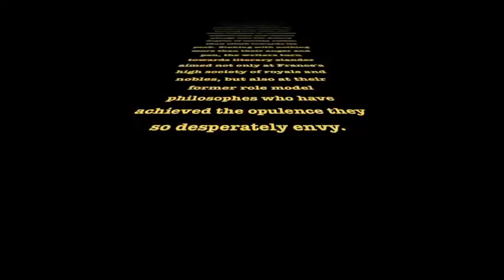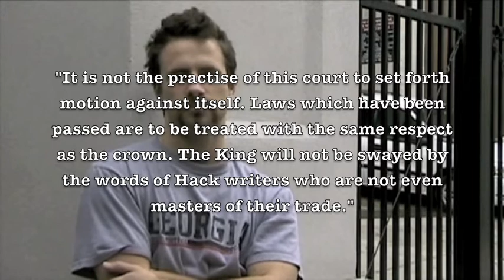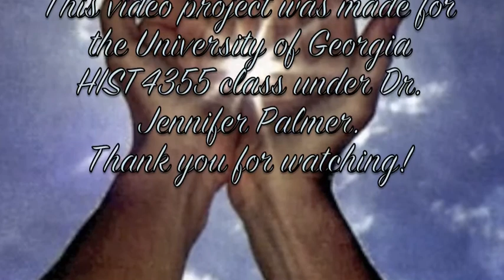Grub Street Enlightenment.m4v